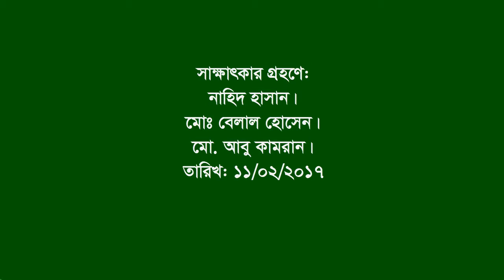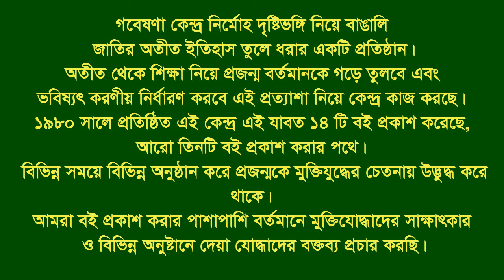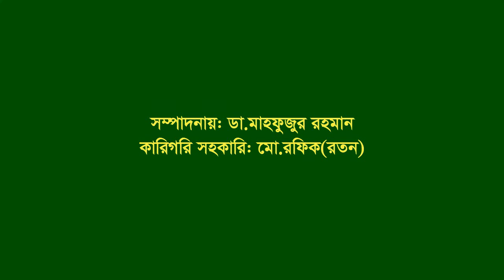Interview of Saleh Ahmed Chy ।। Kutubdia ।। Cox’s Bazar ।। A L Leader ।। L War Organiser